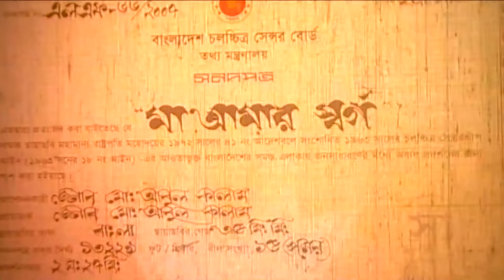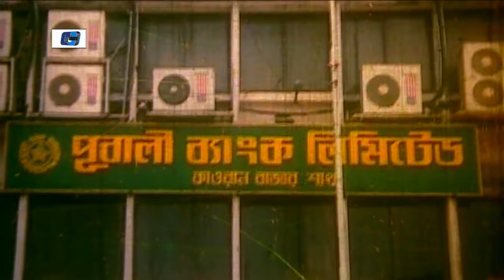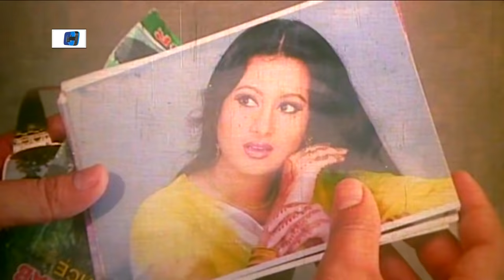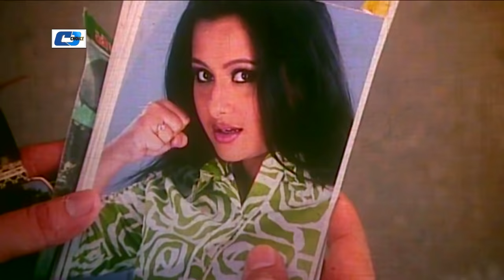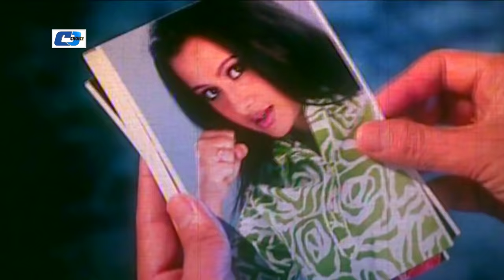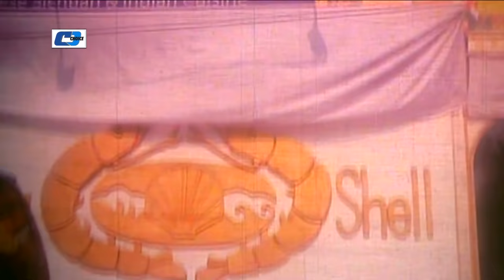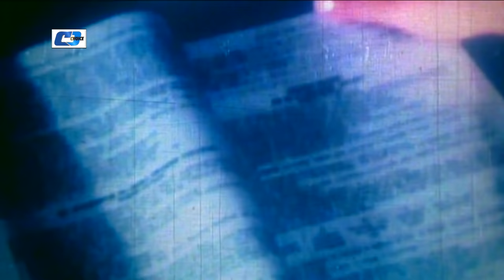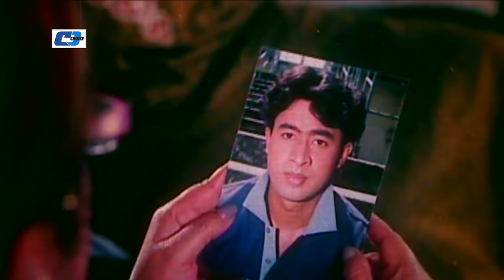Maa Amar Shorgo | মা আমার স্বর্গ | Shakib Khan | Purnima | Bobita | Misha | Bangla Movie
Movie    : Maa Amar Shorgo
Directed : Jakir Hossain Raju
Produced : Md.Abul Kalam
Starring : Shakib Khan, Purnima, Bobita, Ali Raz, Md.Anowar Hossain, Afjal, Shopna, Nasrin, Misa Sawdagar
Story    : Md.Delowar Hossain Dil
Language : Bengali
Label    : Cd Choice